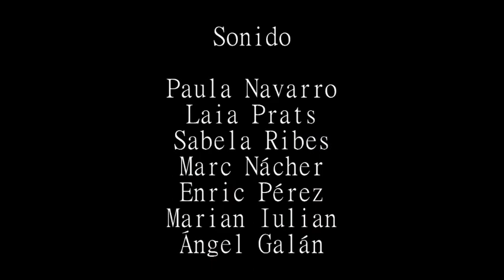YO NUNCA - Cortometraje 480p con escena postcréditos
Un cortometraje de Ángel Galán en el que participan Laia Prats, Marc Nácher, Marian Iulian, Sabela Ribes, Enric Pérez y Paula Navarro.